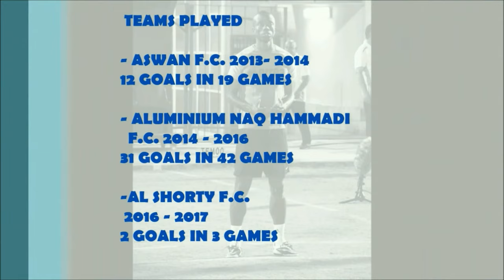Patrick Omari Goals Skills Highlights